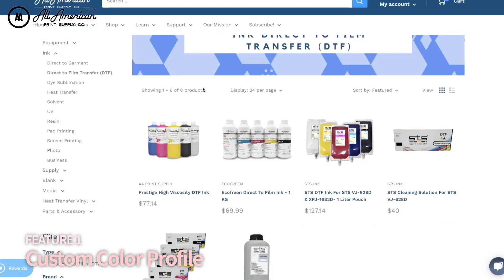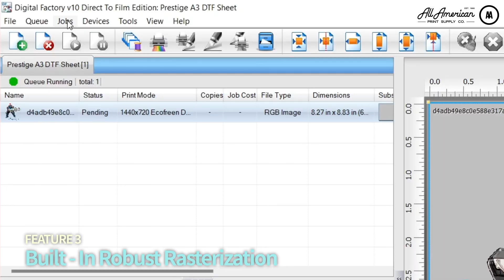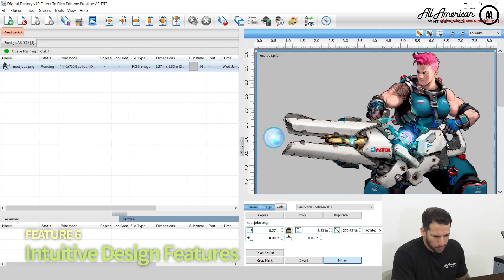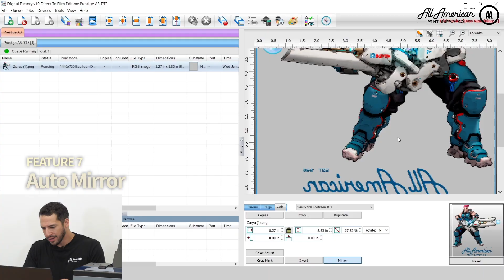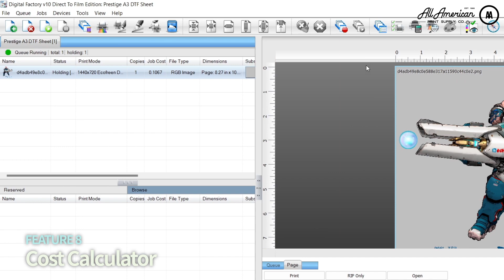Making DTF Simpler With CADlink’s Digital Factory V10 | AA Print Supply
After we made dtf printing more accessible and functional, we partnered with cadlink to make directtofilm printing even easier. Follow along with Estevan Romero as he breaks down all of the awesome features of the RIP software "Digital Factory V10 for DTF". You’ll see how this amazing software can increase profits while reducing costs on your dtfprinter.
You can try it out yourself with this 15 day trial

Video Chapters:
Intro (0:00)
Custom Color Profile (0:38)
Rasterization Tools (0:53)
Job Nesting (1:47)
Intuitive Design Features (2:33)
Mirroring (3:30)
Calculating Costs (4:08)
Print & Rip (4:41)
Outro (4:59)